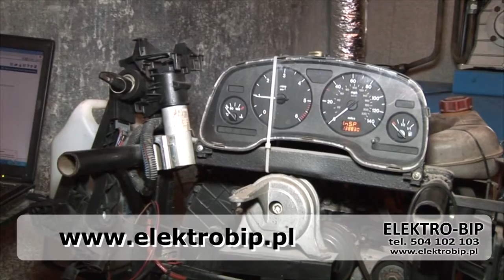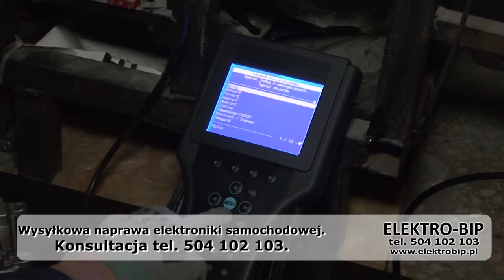Zobacz Test - naprawiony sterownik pompy wtryskowej Opel Isuzu 1.7 w Elektro-Bip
Naprawiając sterownik w Elektro-bip masz pewność, że będzie on przetestowany po naprawie i to w bardzo trudnych warunkach pracy.

Najpewniejszą metodą sprawdzenia sterownika pompy od opla 1,7 isuzu jest założenie go na inne auto – jeśli nie masz takiej możliwości - wyślij sterownik do nas, sprawdzimy go. Jeśli podstawowe badanie nie wykluczy usterki sterownik poddawany jest dokładniejszym pomiarom. Stanowisko badawcze pozwala nam na dokonanie pomiarów na pracującym silniku. Sprawdzamy też jego działanie w ekstremalnych warunkach nagrzewając go do temperatury przekraczającej normalną temp pracy silnika …(ujęcie jak osiąga 130). silnik nadal działa. dla pewności jeszcze kilka uderzeń młotkiem i mamy pewność że ten sterownik poradzi sobie w każdych warunkach.
Firma Elektro-Bip od lat zajmuje się wysyłkową naprawą elektroniki samochodowej. Jeśli twój sterownik jest uszkodzony, wyślij go do nas. Zaufaj naszemu doświadczeniu. Po naprawie zwiększa się jego trwałość.

Informacje o sterowniku:
Producent: Delphi Delco Isuzu
Marka: Opel Astra G, Meriva A, Corsa C, Combo C
Rok produkcji: 2000, 2001, 2002, 2003, 2004, 2005, 2006
Oznaczenie silnika: 1,7DTI, 1.7DI, 1.7DT, 1.7DTL, Y17DT, Y17DTI, Y17DTL
Pojemność silnika: 1.7L
Numery katalogowe: 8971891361, 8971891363, 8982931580, 1249102, 98293158, 28353446, 6237108, 16267710, 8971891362, 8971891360, 97189136
Objawy uszkodzenia:
- Silnik nie odpala i nie ma błędów
- Auto gaśnie po rozgrzaniu silnika
- Występuje błąd elektrozaworu pompy
- Auto szarpie, przerywa przy dodawaniu gazu